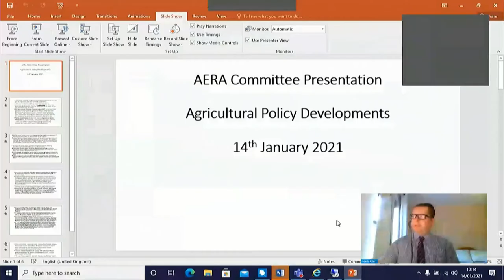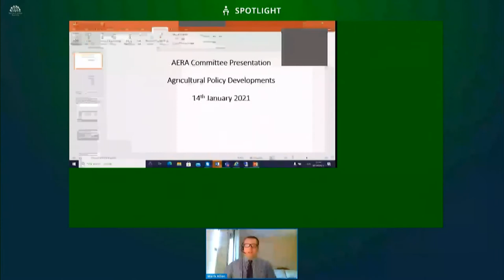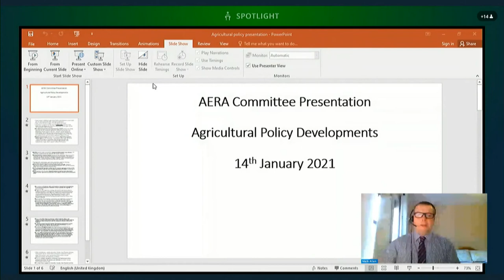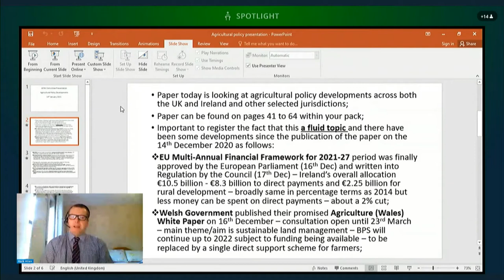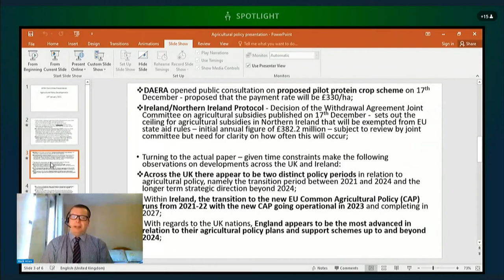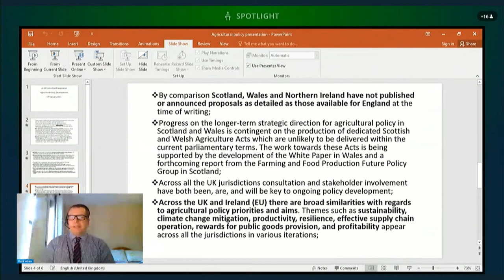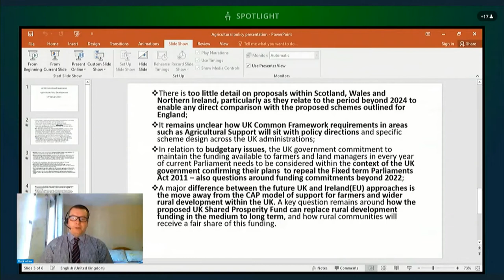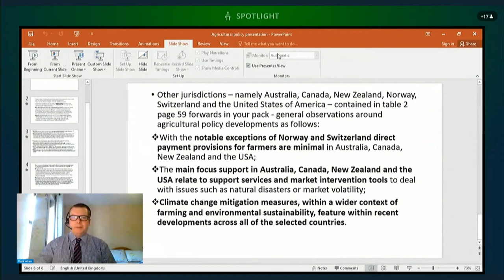Committee for Agriculture, Environment and Rural Affairs Meeting Thursday 14 January 2021